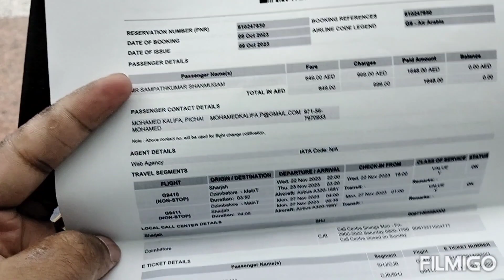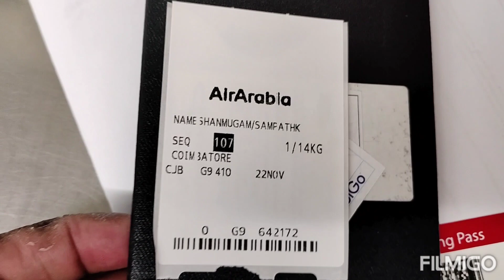GOING TO INDIA TO SEE MY DAUGHTER 😍 மகளைப் பார்க்க கோவை பயணம் | AIR ARABIA TRAVEL VLOG | SHJ TO CJB